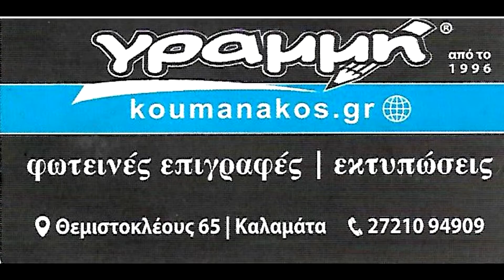DRAGTER TRIODOS Τσουβαλας Vs Καρκαβιλας